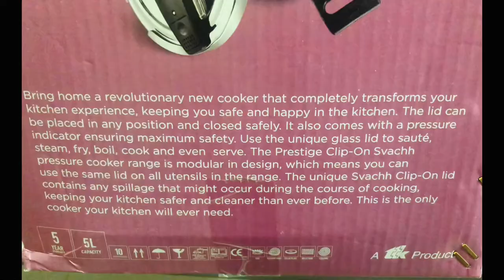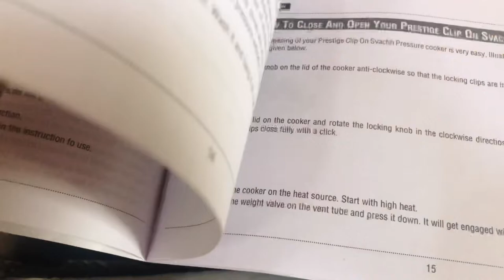Prestige Clip-On Pressure Cooker UNBOXING Video#salfasworldmangaloresubscribe#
Prestige Clip On Pressure Cooker UNBOXING VIDEO

                     iMovie music :Refreshing Pint